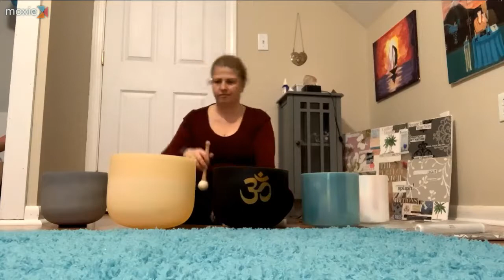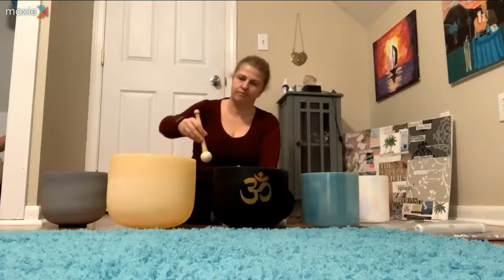12 25 20 Singing Bowl Meditation